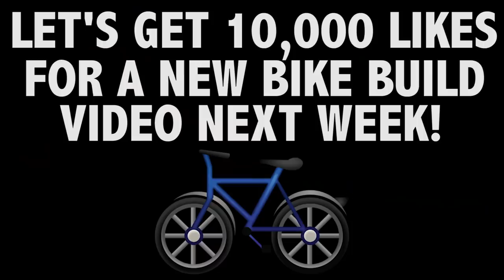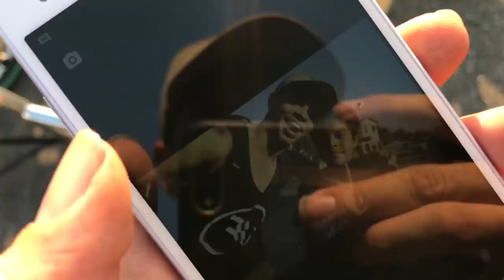Insane BMX Mob vs Police..